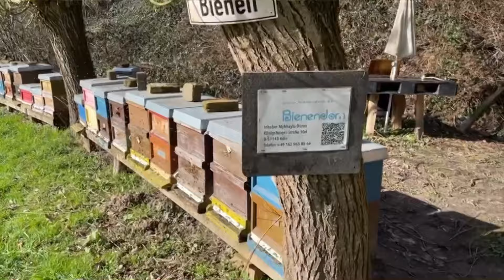Köln, 2. März 2024, 13 Grad, sonnig - die Bienen fliegen | Bienendom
Hallihallo aus Köln!
Heute nur ein Quickie...
Misha besucht einen der Stände und freut sich über das emsige Treiben und Summen!
Einen ebenso guten Start in die Saison wünscht dir
Team Bienendom

Wir sind dankbar für deine Kommentare, Likes und Fragen.

Sonnige Grüße aus Köln
Team Bienendom

BIENENDOM.DE | Der Spezialist für Königinnenzucht & Imkereibedarf
Köln, Deutschland
Onlineshop  & Lagerverkauf: Bienendom.de